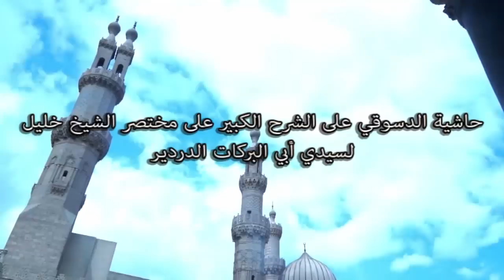ما يقال عند ركوب السفينة / د. أحمد طه الريان